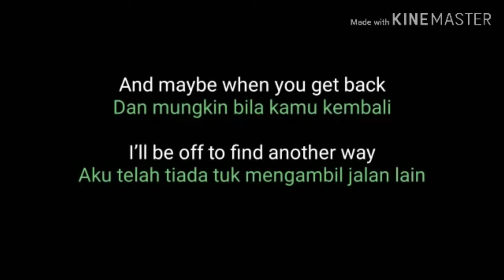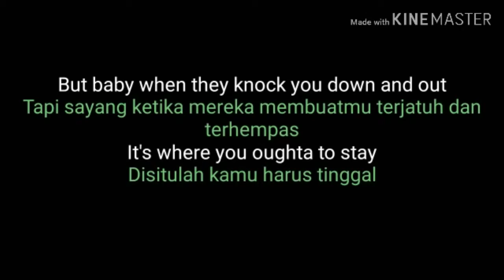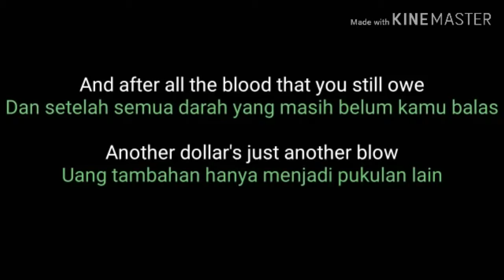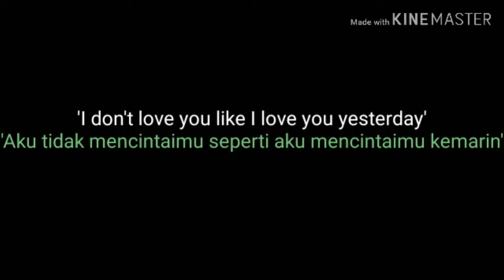i dont love you - My Chemical Romance (Lyric) with Indonesian translate